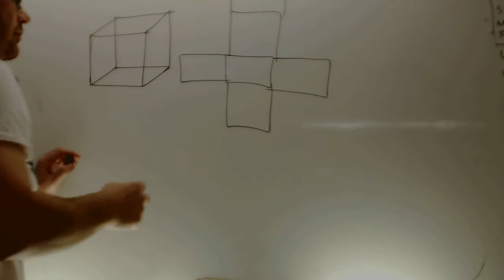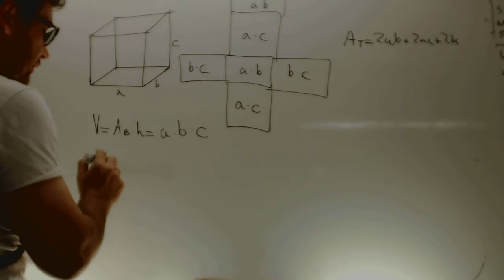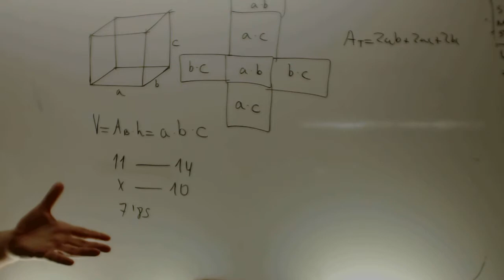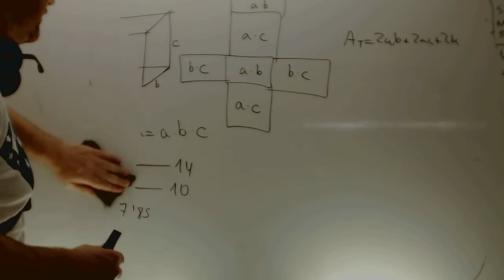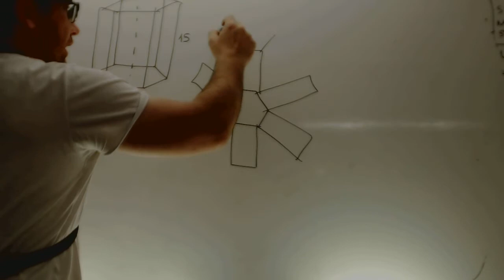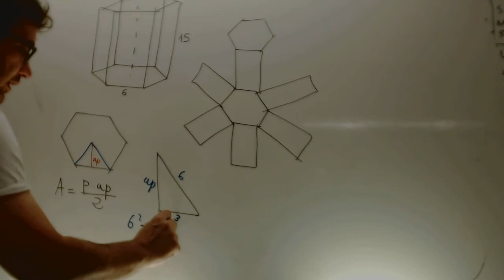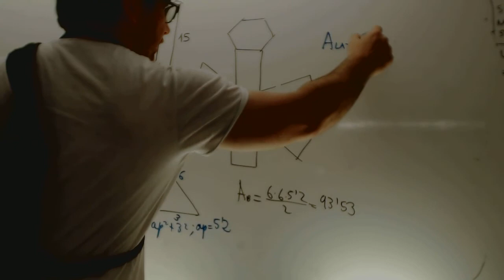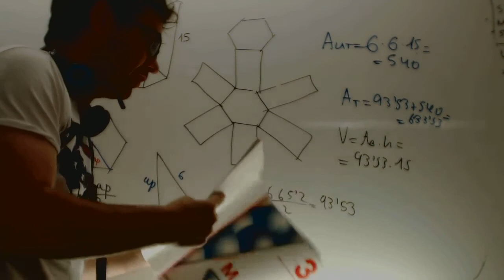Areas y volumen de un prisma de base hexagonal Matematicas 3 ESO Academia Usero Estepona